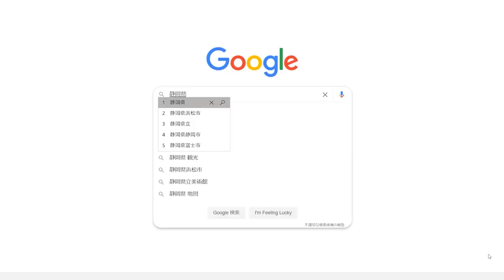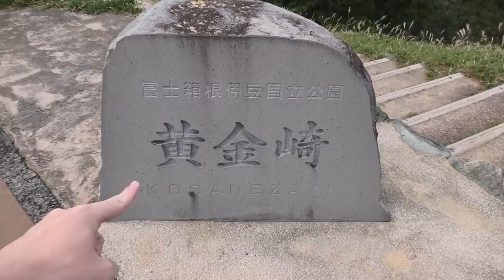【日本旅行VLOG】不准笑！難得被日本縣政府邀請去旅行結果一路站不起來！！療愈美景［靜岡縣西伊豆町］前篇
請打開CC字幕看影片😍

※這個影片是2020年10月拍的
特別感謝靜岡縣西伊豆町 讓我們認識這麽棒的地方
等疫情平息之後歡迎大家來玩喔！

黄金崎クリスタルパーク（Koganezaki Crystal Park）

‹影片章節›
0:00 久違的旅行!!※2020年10月
0:39 興奮的兩人
1:26 太好了不用編輯
2:24 抵達「宇久須キャンプ場」
4:19 黄金崎クリスタルパーク
4:37 藝人口罩
5:24 踏入玻璃美術館
6:01 萬花筒的世界
8:01 世界最美的萬賢筒
8:39 午餐時間
9:33 黄金崎公園
11:02 準備玩立槳衝浪
12:30 跟老師學習立槳衝浪基礎
13:03 出海嘍
15:07 兩人能不能站起來呢
15:40 站不起來..美景
17:18 景色好美～..噗通!!!
18:13 一起等待夕陽的結尾